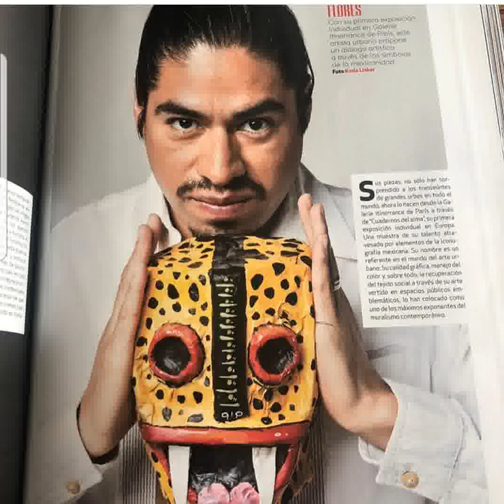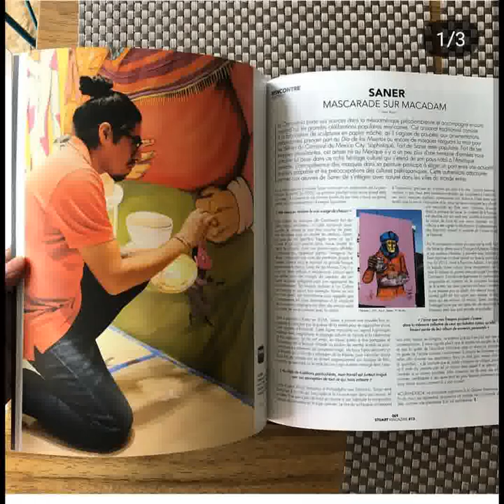Saner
Edgar Flores was born and raised in Mexico since 1981. He is Mexican contemporary artist and his artwork has been shown around the world in famous galleries such as at Swinton Gallery in Madrid, and at Philadelphia's Magic Gardens Galleries. His paintings have been auctioned in Morton auctions and people know him as Saner.  His art is a mix of the mysticism of his own Mexican heritage and the influence of the places he has travel.  Saner is also a muralist and works with different media, such as graffiti, graphic design, drawing, and painting.  Saner creates a fusion of the past and the present with the representation of the prehispanic traditions, motifs, and humans wearing nahuales mask to show that humans can be transformed into animals too His works touches important issues of society such as politics, violence, anger, anxiety, and fear that reflects the real world inviting people to look from the past and learn from it.  Trying to impact and make a social change with his art, his last work touched the horrendous violence and femicides against Mexican women that had been sexually attacked assaulted and kidnapped around the whole country. Saner is currently working and living in Mexico City.